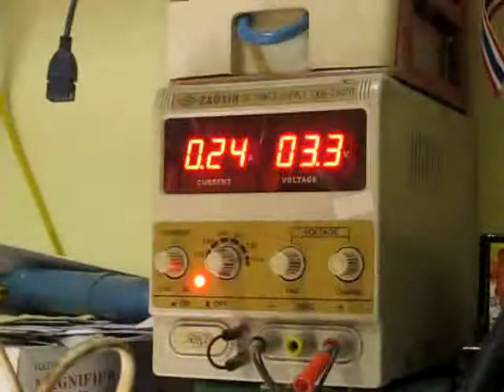MVI 8377 xvid